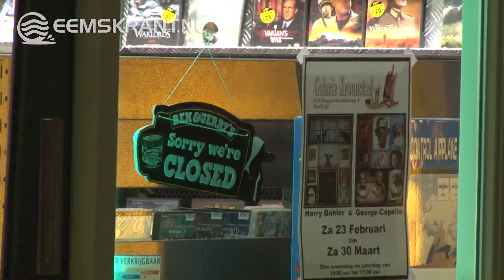Videotheek aan de Stationstraat in Appingedam overvallen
Een videotheek aan de Stationstraat in Appingedam is maandagavond doelwit geworden van twee overvallers. De twee overvallers, beiden in het zwart gekleed met een sjaal voor het gezicht kwamen ergens na negen uur de videotheek binnen. Ze vluchtte na de overval door richting het centrum te rennen.

De politie heeft met diverse eenheden in de omgeving gezocht en burgernet ingeschakeld. Bij de zoektocht werd ook gebruik gemaakt van een speurhond.